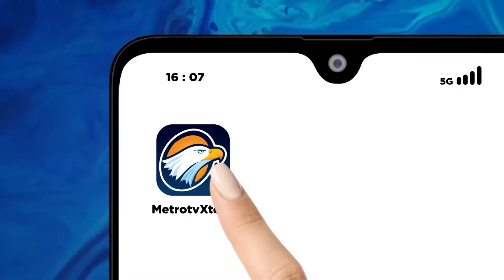France Is Preparing To Host The 2024 Summer Olympics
MetroTV, As Paris Prepares To Host The 2024 Summer Olympics And Parliamentary Elections Take Place On Sunday June 30 And Sunday July 7, Street Life In The French Capital Is Busier Than Ever.
Parisians And Visitors Alike Can Feel The Energy And Excitement In The City As Preparations For These Two Major Events Continue.